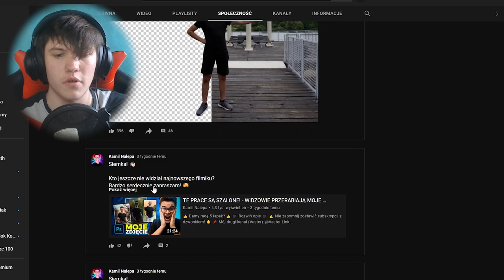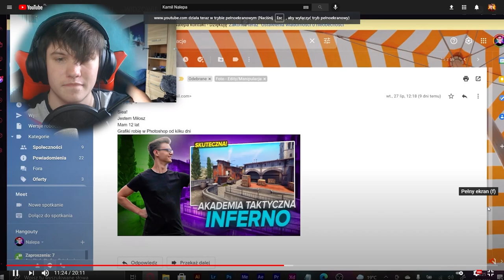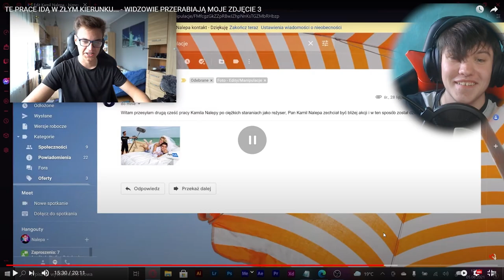MOJA REAKCJA NA REAKCJE @KamilNalepa NA MOJĄ PRACE *wkurzył się*